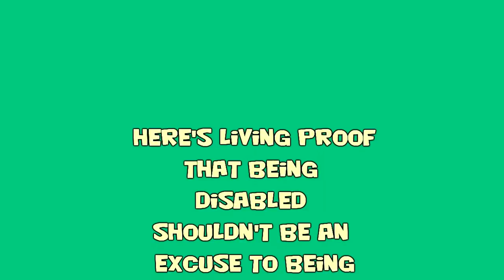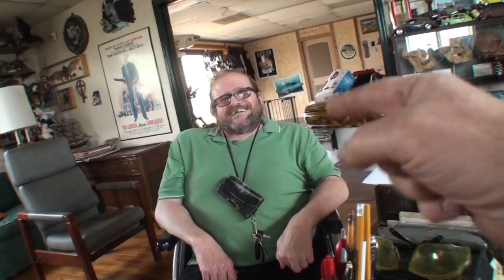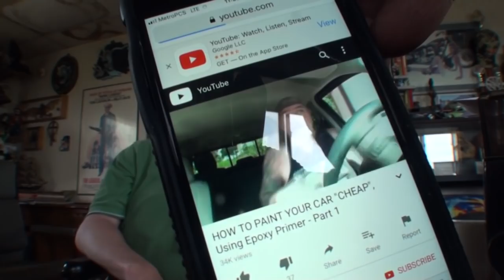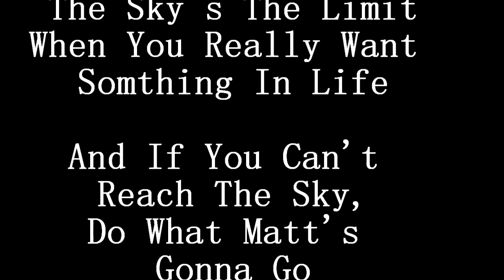What Does DIY AUTO SCHOOL Have To OFFER? Success Is Right Here!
DIY AUTO SCHOOL Is more then a learning place! We Interview Matthew and find out Life isn't THAT BAD After All. It's time to teach new lessons and learn how to DO IT RIGHT!

DIYAUTOSCHOOL is a place where learning is easy and we all know how to DO IT RIGHT! Because if you aint DOIN IT RIGHT -- Your Not Doing it At All!